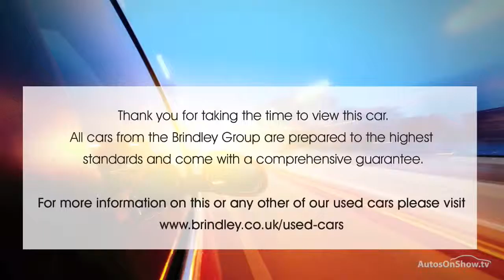HONDA CIVIC I-VTEC SE WHITE 2012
2012 HONDA CIVIC I-VTEC SE HATCHBACK PETROL, in WHITE